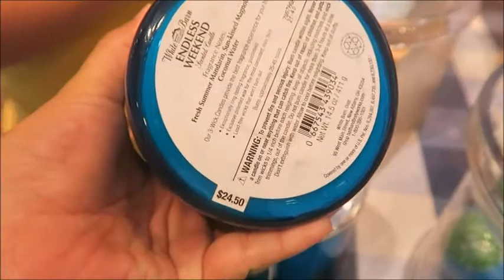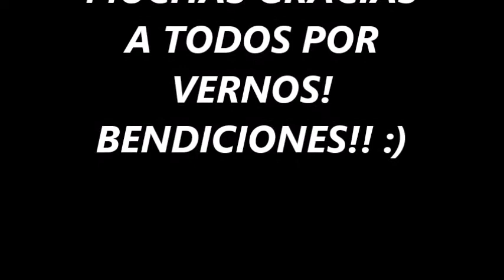NOS FUIMOS A BUSCAR TENIS 😊 BLOGS DIARIOS #30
HOLA A TODOS!!!  NOS FUIMOS A BUSCAR TENIS PARA MIS HIJAS!!!
MUCHAS GRACIAS A TODOS POR VERNOS!!  RECIBAN MUCHAS BENDICIONES!!! 😊😊😊